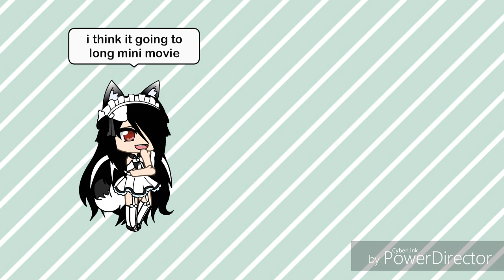I GOING TO MAKE A MINI MOVIE FOR YOUTUBE:3